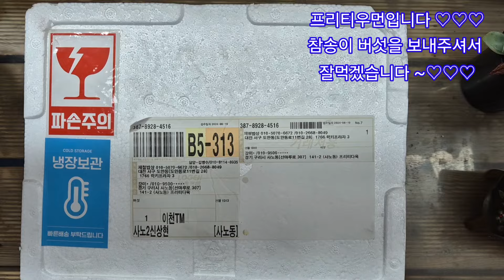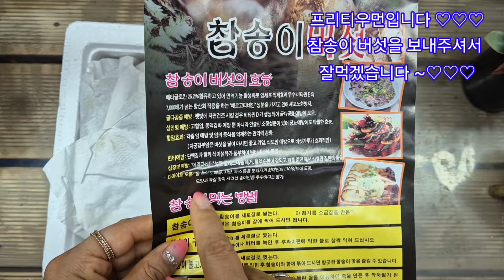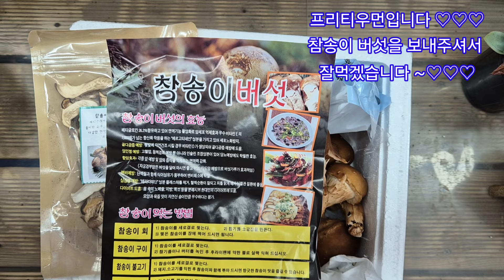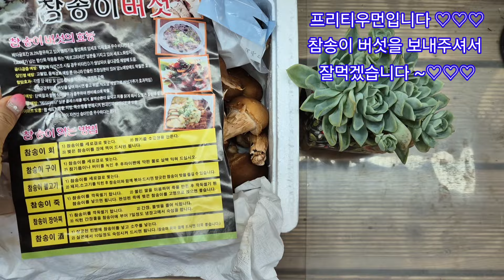24.8.20.제철밥상 참송이버섯 건강하게 잘먹겠습니다 ~